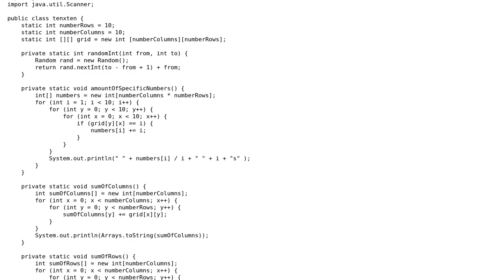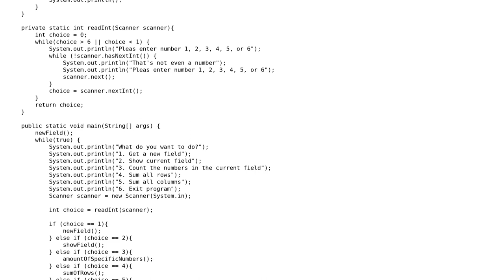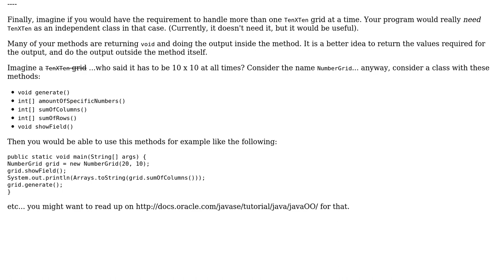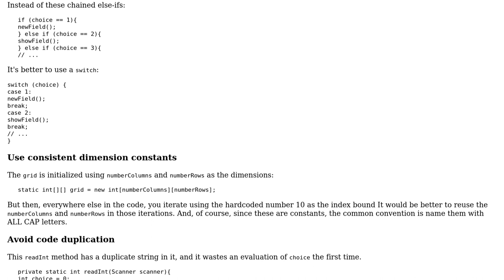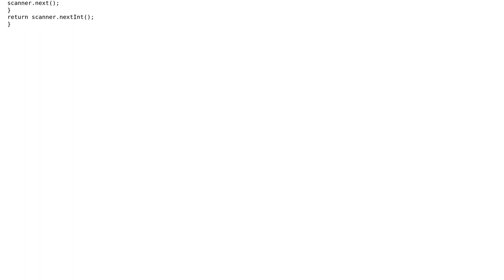Code Review: A grid and a menu walked into a program (2 Solutions!!)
Code Review: A grid and a menu walked into a program

With thanks & praise to God, and with thanks to the many people who have made this project possible! | Content (except music & images) licensed under CC BY-SA | Music | Images & others | With thanks to user Simon Forsberg user janos user Jamal user Henrik Bohlin and the Stack Exchange Network Trademarks are property of their respective owners. You are responsible for your own actions.